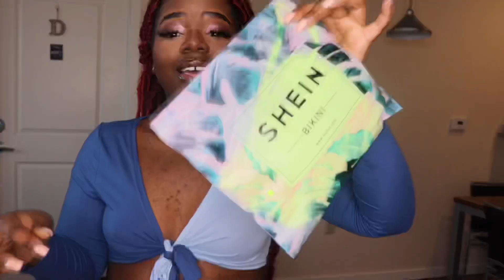Vacation Haul | Fashion Nova, Pretty Little Things & Shein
Hey Lovelies, today I did a quick haul featuring clothes from fashion nova, Shein and Pretty Little Things. This haul was a specifically for my upcoming vacation. ❤️

Amazon Items:
Vlog Tripod

Passport Case

Don’t be a stranger. let’s be friends !